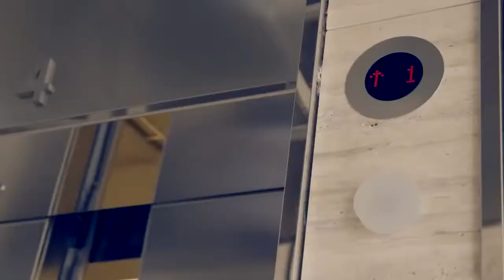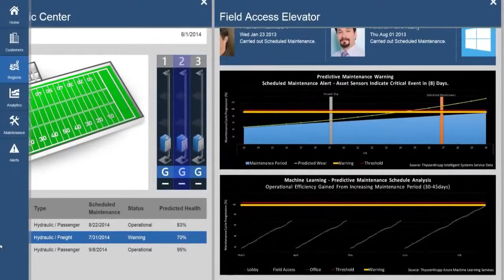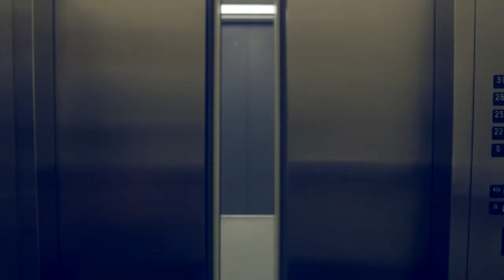Giving cities a lift with the Internet of Things